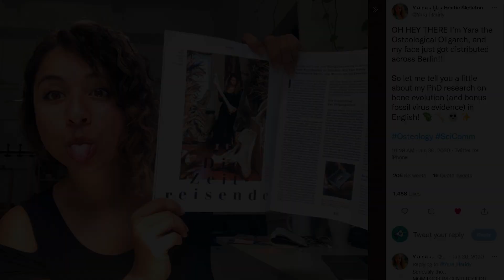The one thing Dr. Yara Haridy wants you to know about your skeleton!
Dr Yara Haridy is an evolutionary biologist and paleontologist studying how our skeletons evolved. Here she reveals the one thing she wants everyone to know about their bones.